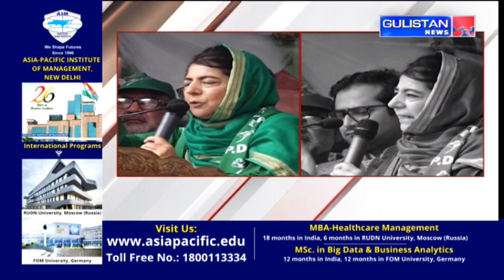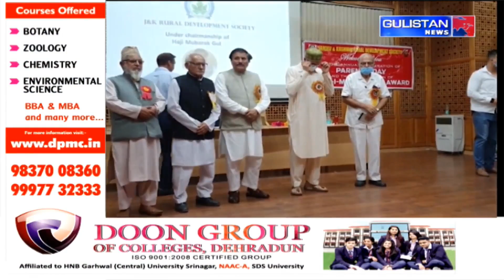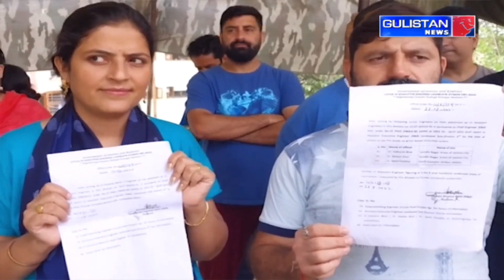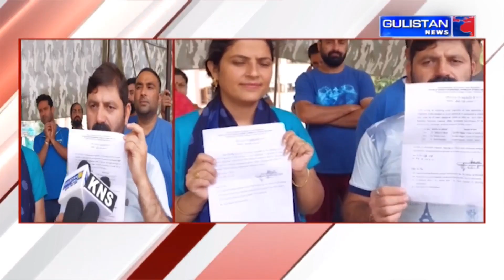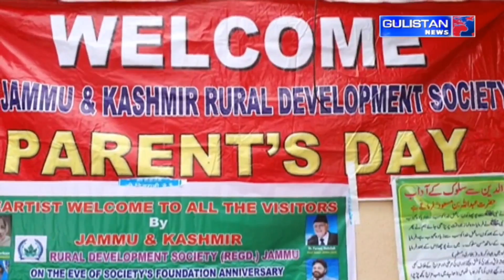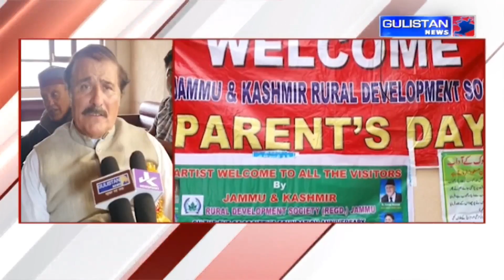Kashmiri Khabarnama ||Latest Update||Gulistan News